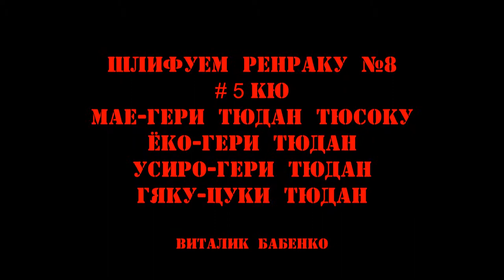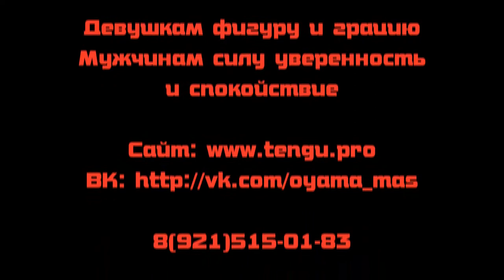Ренраку №8 Карате Кёкусинкай - TRAINING KYOKUSHIN KARATE - ПОДГОТОВКА БОЙЦА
Тренировки Девушки - Женщины - Юноши - Мужчины индивидуально и в группе по Карате и Самообороне.

Девушкам Растяжку, Грацию и Самооборону.
Мужчинам Ударку, СФП, Самооборону, Силу, Спокойствие.

Записать ребёнка, записаться самому на самооборону и Карате Кёкусинкай в Мурманске. Телефон: 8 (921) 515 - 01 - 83